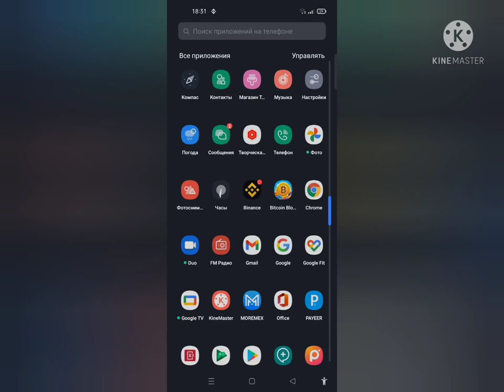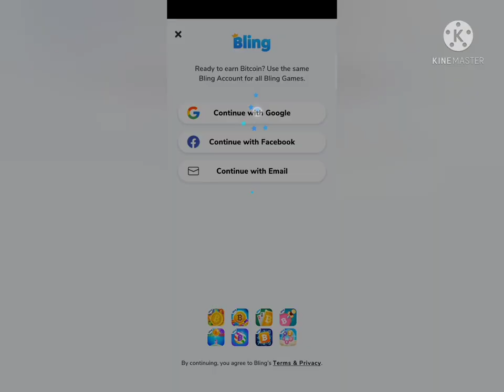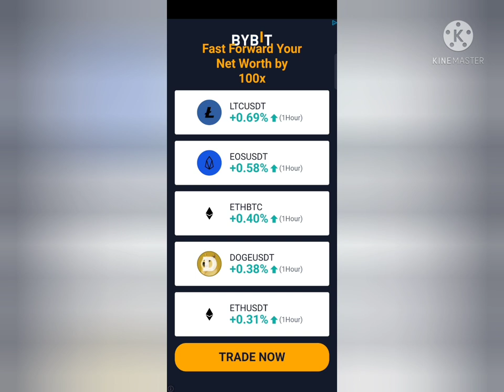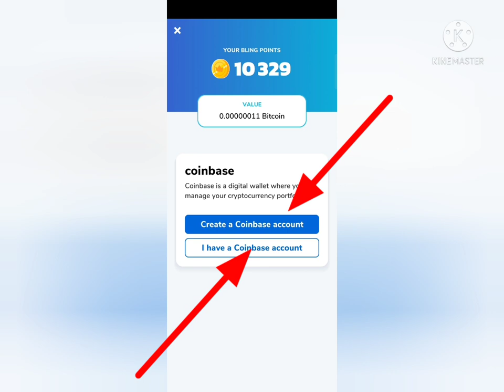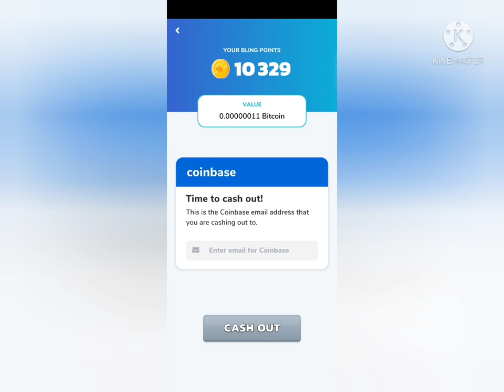Internetda pul ishlash telefonda pul ishlash internet earnings internet earning without investment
Assalomu aleykum aziz kuzatuvchilar! Bugun sizlar bilan Internetda pul ishlash telefonda pul ishlash internet earnings internet earning without investment haqida gaplashamiz